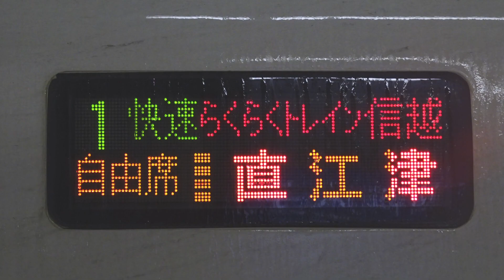SUPER☆GiRLS「リボン」の曲で特急しらゆき号のルートの駅名を鏡音リンが歌います。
駅名記憶350本目。
新井から新潟まで向かいます。
スパガ6章の曲をチョイス。
3時間クオリティなので多少雑です。
【出典】
原曲のアーティスト：SUPER☆GiRLS